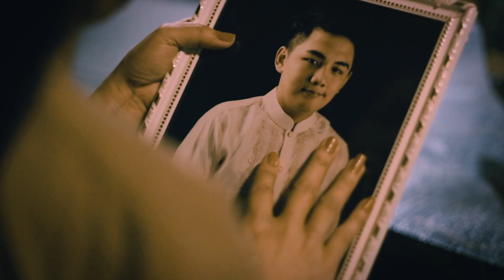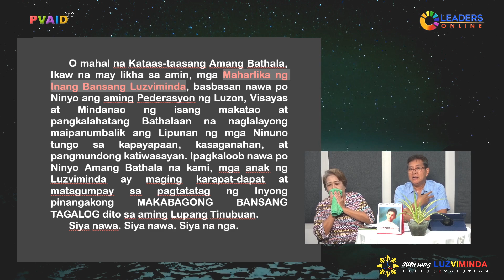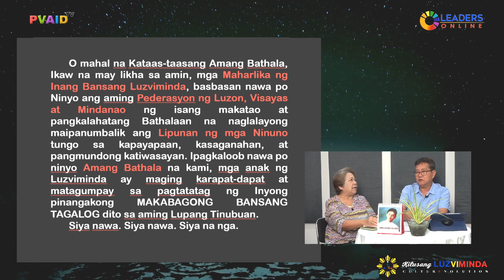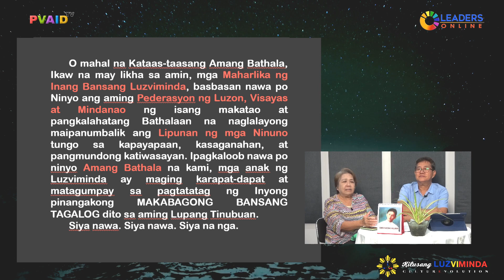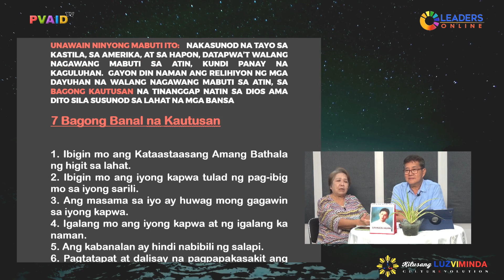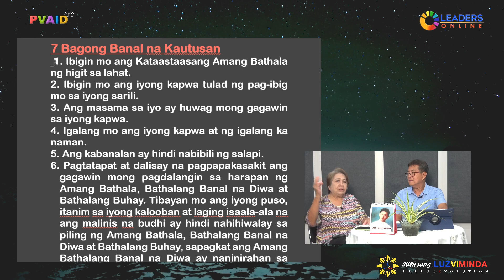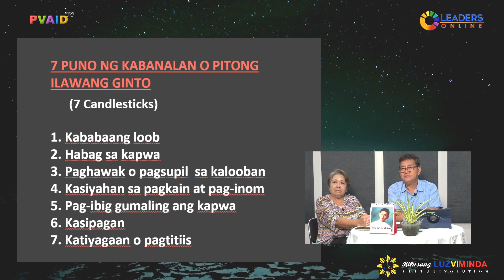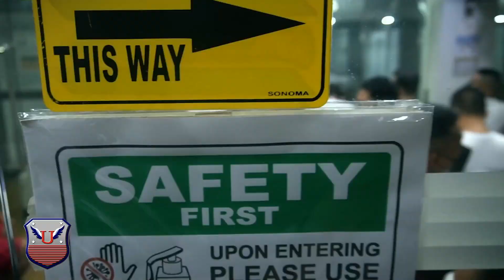BBB22 Tamang Pananampalataya Daan Tungo sa Tamang Tadhana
Tamang Pananampalataya Daan Tungo sa Tamang Tadhana